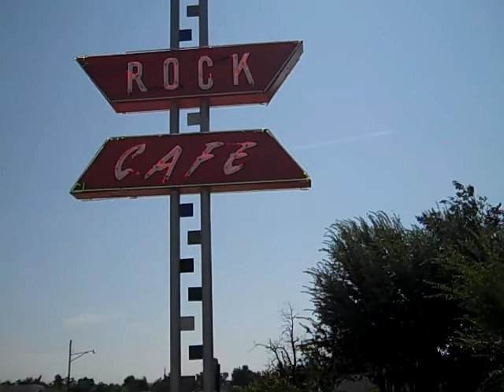Rock Cafe, Stroud OK